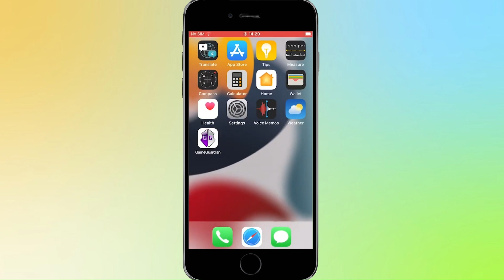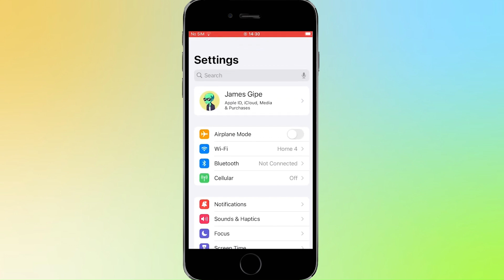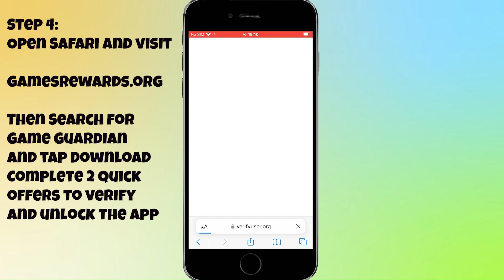How to Install GameGuardian on iPhone iOS (2025 Guide)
🔥 GameGuardian – Unlock Hidden Game Features (2025 Guide) 🔥

In this video, I’ll show you everything you need to know about GameGuardian, the powerful game modification tool that allows you to:
✅ Tweak in-game values (coins, gems, health, ammo, etc.)
✅ Unlock hidden features and cheats
✅ Explore secret functions in your favorite mobile games
✅ Gain more control over your gaming experience

📌 This tutorial covers:

How to install GameGuardian (Android)

Step-by-step usage guide

How to change in-game values

Tips for safe use in 2025